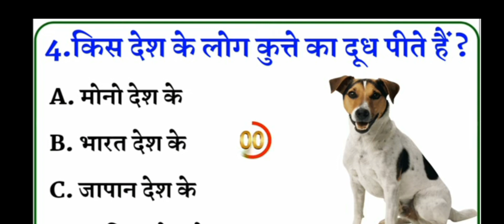किस देश के लोग कुत्ते का दूध पीते हैं।स्टोरी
story love stories fairytale horror story story in hindi telugu stories bhoot ki kahani toystory creepypasta chudail buzz lightyear tamil story english story moral of the story &other stories story time kannada stories bedtime stories story for kids pariyon ki kahani erotic stories short story storytelling urdu stories sexy story toy story 4 the haunting of hill house toy story 3 toy story 2 a cinderella story moral stories in hindi bacchon ki kahani and other stories bangla golpo akbar birbal short story in english storyboard that storiesonline fable anecdote little red riding hood bedtime stories for kids three little pigs story book sad story bible stories scary stories to tell in the dark a christmas carol toy story 5 moral stories in english kahani in hindi moral stories in telugu marathi story lush stories snow white and the seven dwarfs goodnight moon toy story 1 love story in hindi motivational story cinderella song panchatantra goldilocks and the three bears urdu novels the story book a man called ove wattpad stories the kite runner kambi story rags to riches the ant and the grasshopper sleep stories short story in hindi 3 little pigs lion and mouse story seven husbands of evelyn hugo flowers for algernon the glass castle the story parables thirsty crow story romantic novels crossdressing stories tamil novel writers spanking stories the gruffalo little prince adult stories erotic short stories buzz lightyear toy epic of gilgamesh buzz lightyear of star command 1001 nights aesop's fables the three little pigs small story in english novel full the library of babel panchatantra stories a thousand splendid suns fable 4 the cask of amontillado zurg hot stories wonky donkey gay stories english story reading short story in english with moral saving mr banks devil in the white city bedtime stories for adults the tale of despereaux lamborghini the man behind the legend the canterville ghost demon copperhead the handmaid's tale book folktale three little pigs story cbeebies bedtime stories monkey's paw english novels pratilipi malayalam a cinderella story if the shoe fits atm tamil novels a cinderella story once upon a song sherlock holmes books libog stories the happy prince the story of o grimms fairy tales a story good novel snow white story small story pratilipi marathi it starts with us colleen hoover dan in real life alice munro erotic fiction george saunders the fault in our stars book harrison bergeron death in venice bluebeard erotic novels gandi kahani the legend of sleepy hollow horror books the monkey's paw jonah and the whale the men who stare at goats glass castle plot of a story zurg toy story google web stories land of stories all free novel short bedtime stories mr potato head toy story kinnporsche novel filipinosexstories jonathan livingston seagull hot sexy story tales of the unexpected the selfish giant ferdinand the bull famous five david and goliath story save the cat giantess stories slinky dog the enigma of amigara fault gay erotica jacob and esau kabuliwala cinderella 3 pinocchio story dirty stories born a crime into the wild book trade stories raymond carver jean shepherd the velveteen rabbit i am malala louis l amour buzz lightyear voice elvis and me the veldt buzz lightyear of star command the adventure begins agatha christie's marple ramanichandran novels smut stories cover story harry potter author scary stories to tell in the dark book duke caboom the little red hen folktales the necklace by guy de maupassant free erotica firefly lane book the pit and the pendulum ali baba and the forty thieves bonnie toy story lisey's story hills like white elephants before we were yours all the bright places book outliers book hotwife stories best novels of all time there will come soft rains a rose for emily taboo stories little black sambo prodigal son bible best romance novels tim allen buzz lightyear chris evans men without women nancy drew and the hidden staircase john cheever the reluctant fundamentalist the black phone book saadat hasan manto i too had a love story best horror books hp lovecraft books yossi ghinsberg smut novel the famous five escape from spiderhead pratilipi tamil anne of green gables series mc stories bartleby the scrivener and the mountains echoed rj palacio atlas the story of pa salt from scratch true story the death of ivan ilyich my salinger year red notice book the notebook novel redeeming love book the saxon stories pratilipi kannada pachinko novel marathi pratilipi my friend anna toy story l